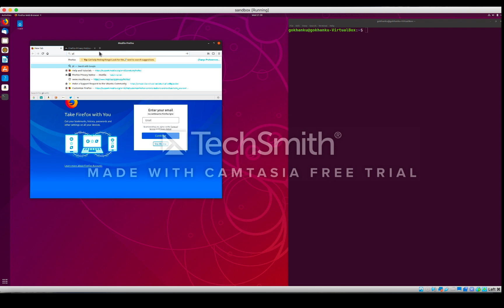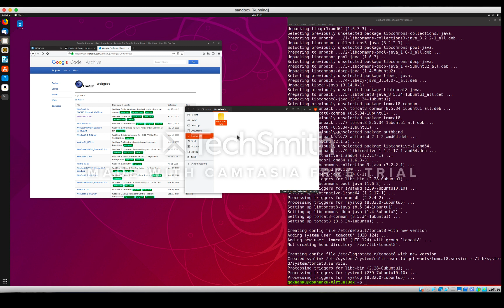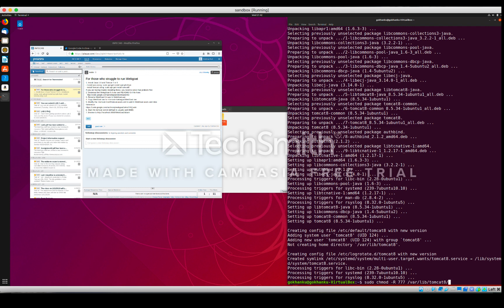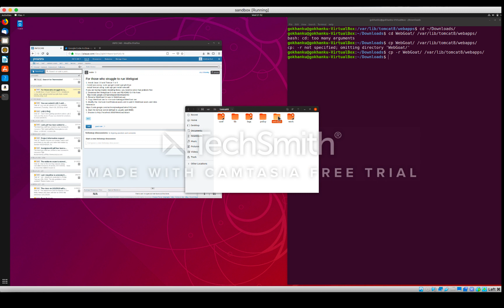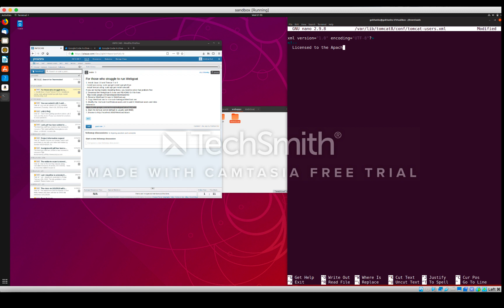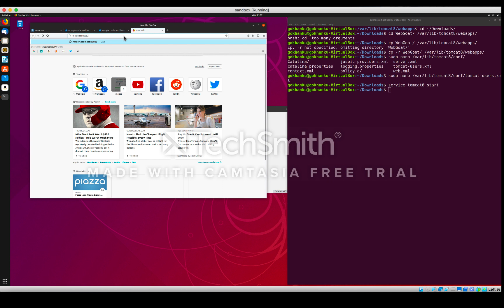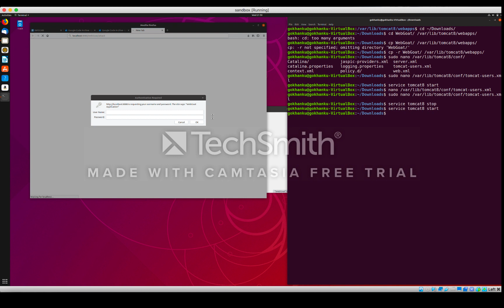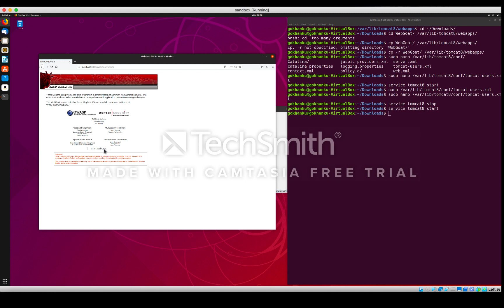How to install Webgoat on Ubuntu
This video describes how to install WebGoat 5.4 on Ubuntu.

WebGoat is a platform that helps students understand how some cybersecurity attacks are carried out to encourage applying secure software development techniques and implementing common defense mechanisms.